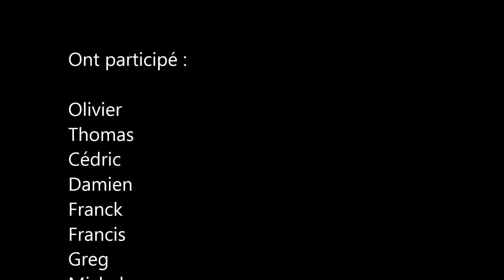2015 11 28 Rando Isardrôme